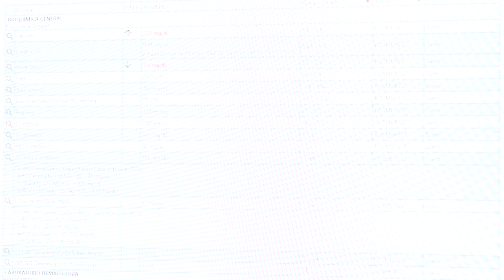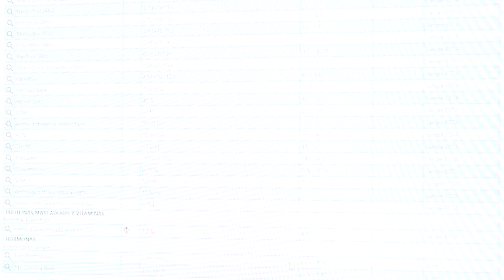Vídeo 1. Empatía en la consulta médica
Prácticas clínicas virtuales con vídeo-streaming para fomentar las buenas prácticas clínicas y el humanismo en Endocrinología y Nutrición II

Autor principal: Francisco Javier Ampudia Blasco
Autores secundarios: Sergio Martínez Hervás, Alba Cuerda Del Pino

La elaboración de un proyecto de innovación docente universitario debe enmarcarse necesariamente dentro del contexto del Espacio Europeo de Educación Superior (EEES) y del proceso de Bolonia.  En este modelo, la Universidad pretende orientar la educación y los resultados finales del aprendizaje hacia la obtención de competencias.  Por tanto, los estudiantes del Grado de Medicina, además de conocimientos, deben adquirir unas habilidades, destrezas y actitudes que les capaciten para ser los profesionales que demanda nuestra sociedad.
En relación a la adquisición de habilidades, se admite que la preparación para la práctica clínica de los estudiantes del Grado de Medicina es deficiente.  Hasta un 40% de los estudiantes reconocen no estar suficientemente preparados al terminar los estudios para la práctica de la Medicina.  En consecuencia, la transición de estudiante de Medicina a médico residente se convierte en todo un desafío.
Respecto a la relación médico-paciente, diversas asociaciones reconocen la importancia de incluir la empatía como objetivo obligatorio de aprendizaje en las facultades de Medicina.  La empatía es útil para tomar decisiones de tratamiento basadas en la combinación de evidencia, valores y experiencia.  Además, es un atributo esencial de la relación médico-paciente, que se ha asociado con mejores resultados clínicos, mayor seguridad para el paciente y menos demandas por mala praxis.
Durante la realización de las prácticas clínicas es donde se produce la confrontación directa del estudiante con la realidad clínica de la consulta médica.  El objetivo básico de estas prácticas es proporcionar al estudiante las habilidades y destrezas en la realización de la historia clínica, la exploración física, y en establecer una conexión adecuada con el paciente.  Sin embargo, cuando los estudiantes realizan las prácticas, suelen quejarse de la falta de tiempo que le dedican al aprendizaje clínico, y del poco contacto físico que mantienen con el enfermo.
Para poder suplir estas deficiencias y dentro de las prácticas clínicas de 5º Curso de Grado de Medicina, se pretende implementar un novedoso sistema de prácticas clínicas virtuales mediante vídeo-streaming, con la finalidad para fomentar las buenas prácticas clínicas y el humanismo en la asignatura de Endocrinología y Nutrición II.